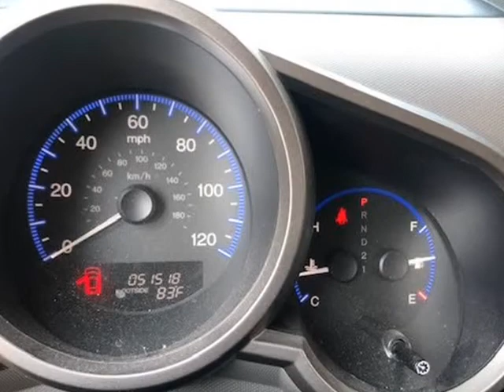2011 Honda Element 4WD EX Only 51k Miles! (Elgin, Illinois)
Quick Sales Corporation
932 Villa Street
Elgin